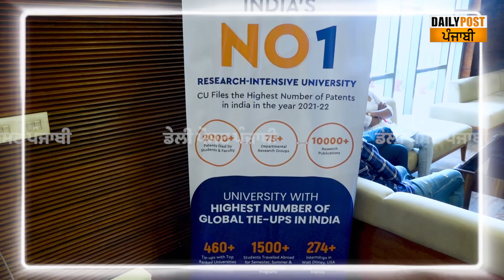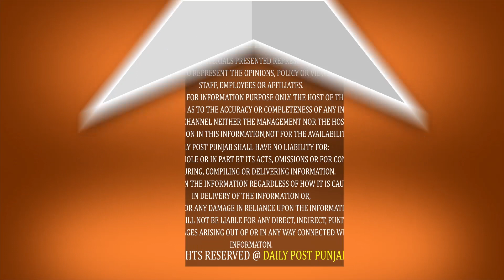ਚੰਡੀਗੜ੍ਹ ਯੂਨੀਵਰਸਿਟੀ 'ਚ ਵੀ ਵਿਦਿਆਰਥੀ ਲੈ ਸਕਦੇ ਨੇ ਸਕਾਲਰਸ਼ਿਪ, ਬਸ ਕਰਨੇ ਪੈਣਗੇ ਇਹ ਕੰਮ...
ਚੰਡੀਗੜ੍ਹ ਯੂਨੀਵਰਸਿਟੀ 'ਚ ਵੀ ਵਿਦਿਆਰਥੀ ਲੈ ਸਕਦੇ ਨੇ ਸਕਾਲਰਸ਼ਿਪ, ਬਸ ਕਰਨੇ ਪੈਣਗੇ ਇਹ ਕੰਮ, ਸੁਣੋ ਤੁਹਾਡੇ ਇੱਕ-ਇੱਕ ਸਵਾਲ ਦਾ ਜਵਾਬ.